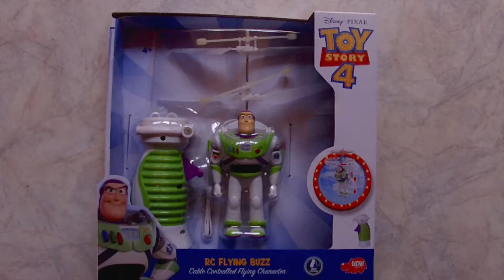Unboxing Dickie Toy Story RC Flying Buzz